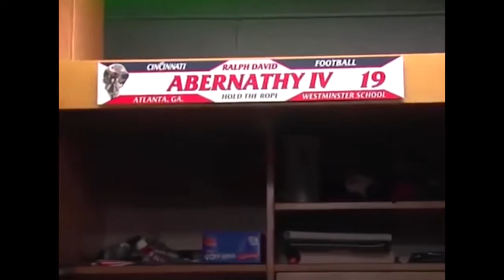Zach Wells 2016 Reel